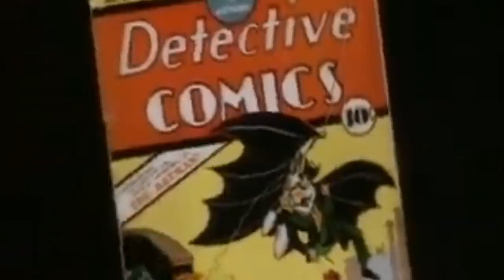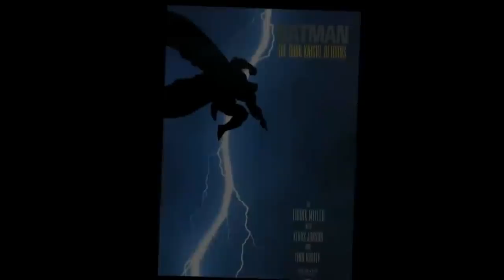Superhéroes antes del MCU y el DCEU: BATMAN (1989) de Tim Burton con Michael Keaton y Jack Nicholson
Mucho antes de que las películas de superhéroes se pusieran de moda, en 1989, se estrenó por todo lo alto Batman de Tim Burton, un film que fue todo un fenómeno y que contó con Michael Keaton en el papel de Batman y el mítico Jack Nicholson como Joker. Una película que por muchos motivos marcó un antes y un después en el cine basado en personajes de cómic. ¿Te gusta?